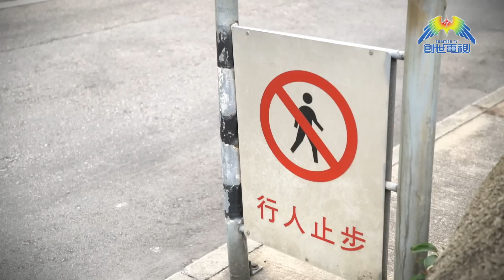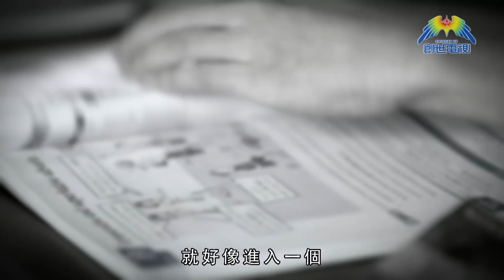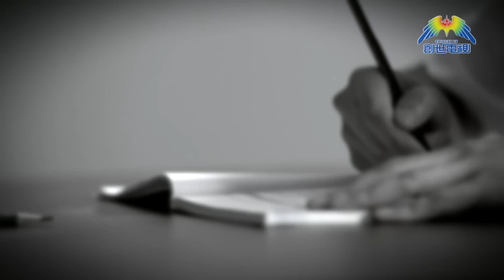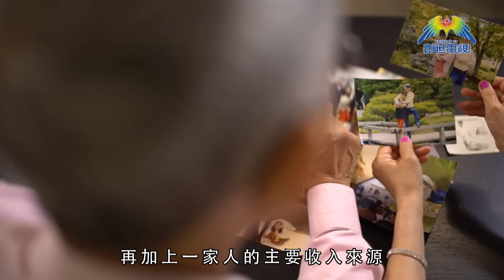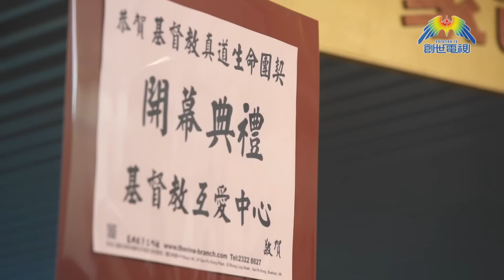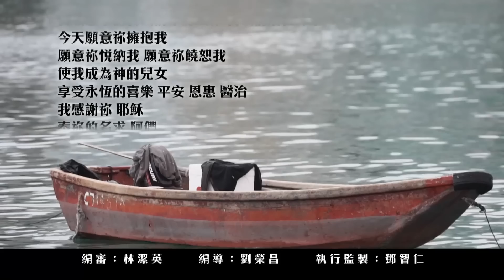「你是主角」高清足本版第三十八集：行走江湖的牧師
年輕時李健明跟慈雲山十三太保陳慎芝橫行黑社會，有八次案底，後來再次遇上陳慎芝竟向他傳教，自己更成為牧師，繼續行走江湖，向在囚人士和邊緣青年傳教。